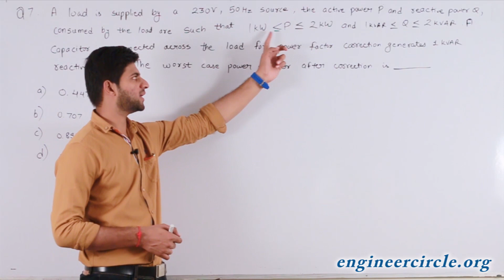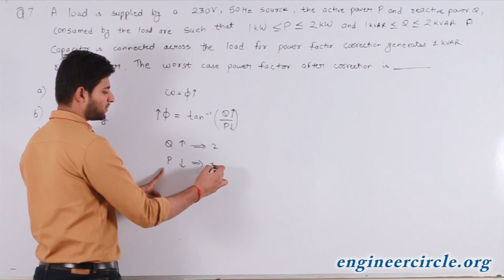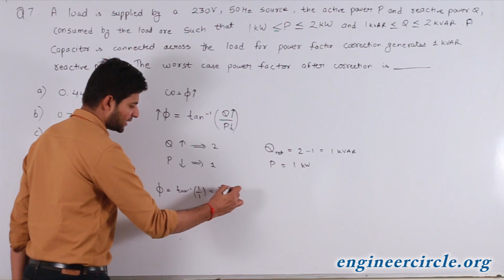POWER SYSTEMS GATE 2017 VIDEO SOLUTIONS QUESTION 7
ENGINEER'S CIRCLE presents VIDEO SOLUTIONS of GATE 2017 paper. Subject: POWER SYSTEMS.

This video contains detailed solution of GATE questions asked in 2017